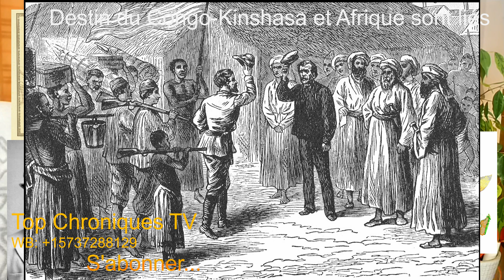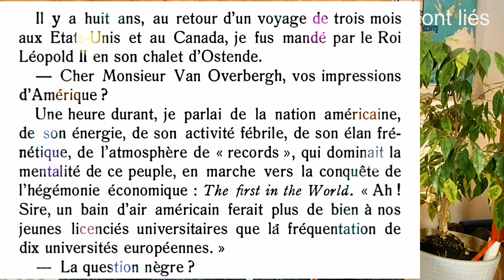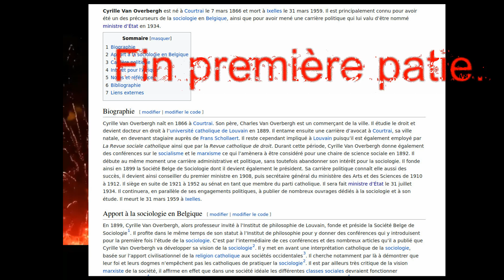Destin du Congo Kinshasa et de l'Afrique sont étroitement liés. 23 ans de gestion de colonie Congo.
23 ans au départ même du Congo du "philanthrope" Léopold II, ont laissé des traces visibles. La tâche immense à la reprise par la Belgique en 1908, s'est interrompue dans la précipitation et atermoiement inconsidéré, plongeant son son jeune successeur Baudouin dans le chagrin. Aux Congolais de se démerder à leur guise. Le bout du tunnel est proche? C'est à chacun de répondre.